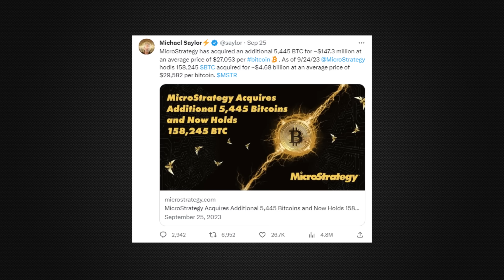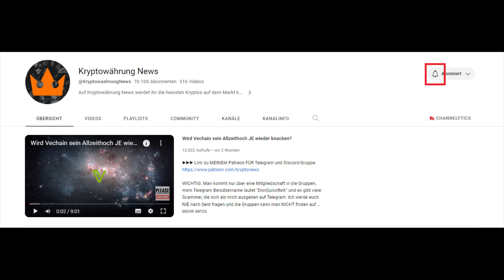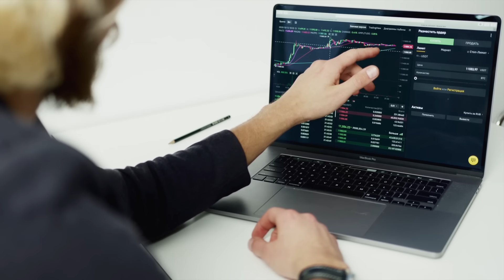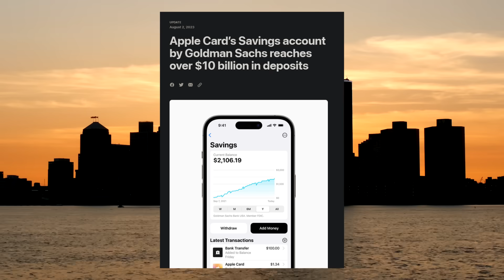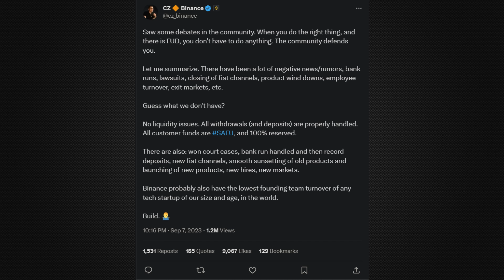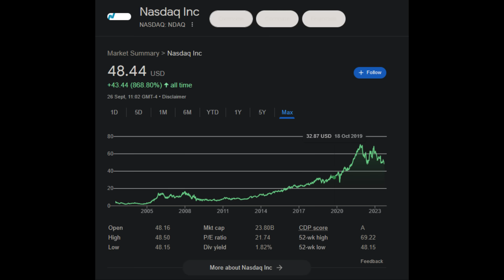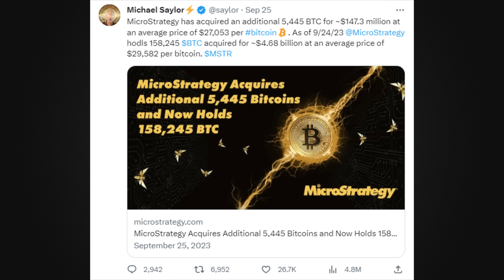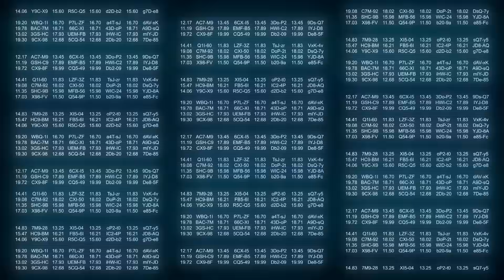Schlag JETZT zu um ein VERMÖGEN aufzubauen ab 2024 !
WICHTIG: Man kommt nur über eine Mitgliedschaft in die Gruppen, mein Telegram Benutzername lautet "DonQuixotteX" und es gibt viele Scammer, die sich als mich ausgeben auf Telegram.
▶ Hinterlasst bitte ein Abo und Like :)